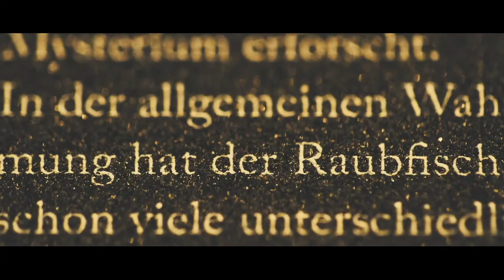IMAGEFILM STARTGLOCAL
The project StartGlocal - Global Spirit for Local Start-ups supports start-ups and entrepreneurship at the Rhine-Waal University of Applied Sciences.

StartGlocal is a project of the Centre for Research, Innovation and Transfer at Rhine-Waal University of Applied Sciences and is funded by the Federal Ministry of Economic Affairs and Energy within the funding program EXIST-Potentiale for the period from 1st April 2020 to 31st March 2024.